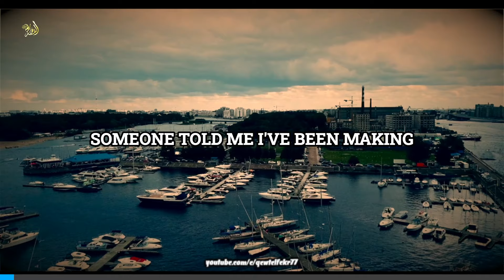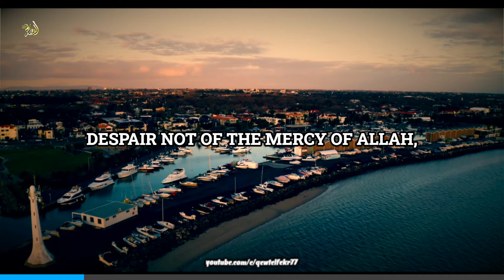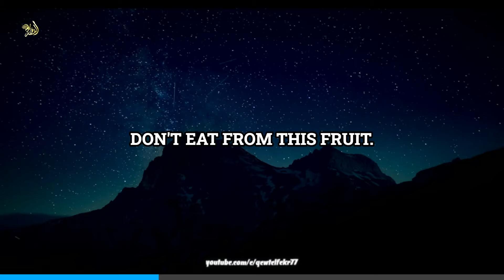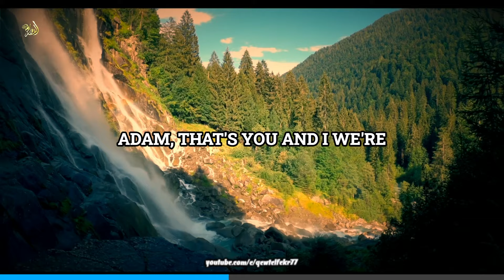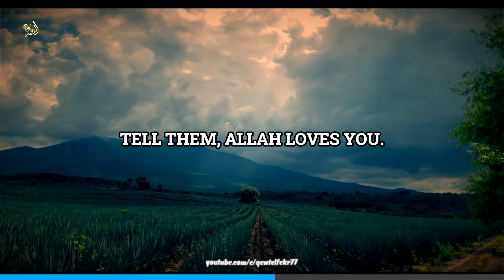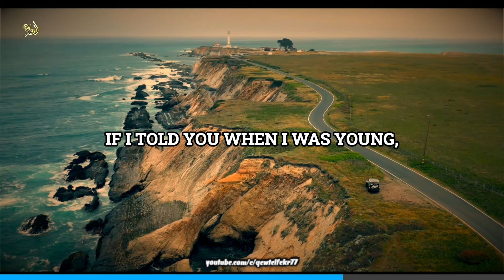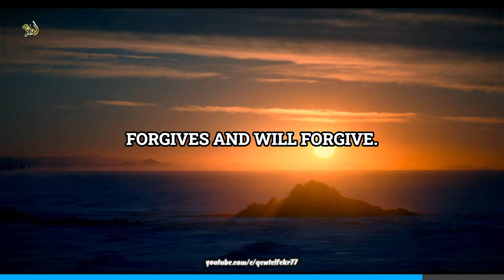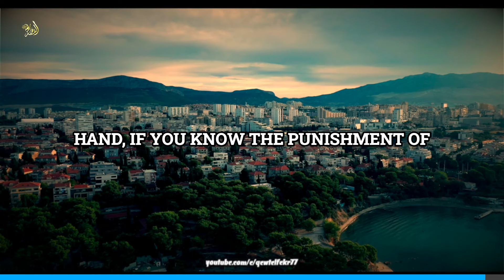Do This, Allah Promised To Take Care Of Your Needs!!! -Mufti Menk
Because Allah promised to take
care of your needs
Produced By Qewt Elfekr
By ​⁠@muftimenkofficial

Footage used in the Clip:►